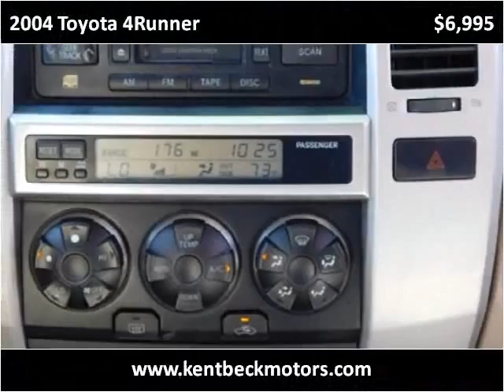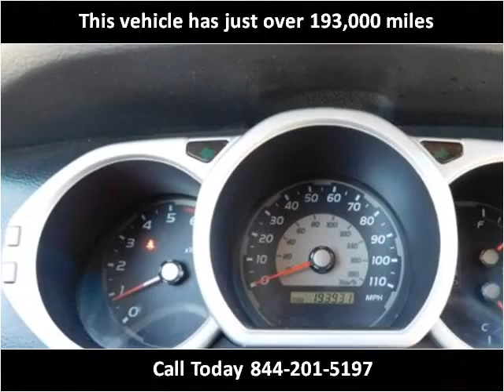2004 Toyota 4Runner Used Cars Abilene TX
This 2004 Toyota 4Runner is available from Kent Beck Motors.